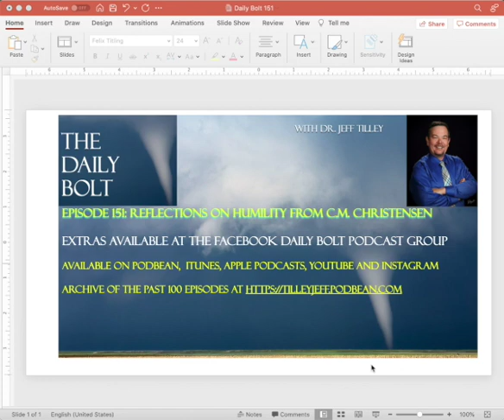The Daily Bolt Podcast Episode 151: Some Reflections on Humility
A non-science podcast topic, but well worth the time given it's relevance to today's cancel culture and "nasty culture".